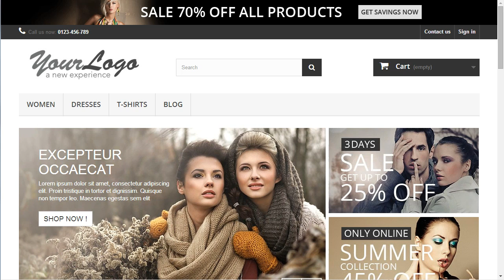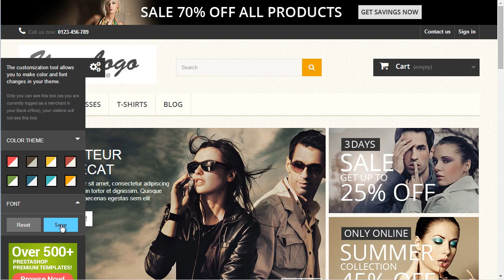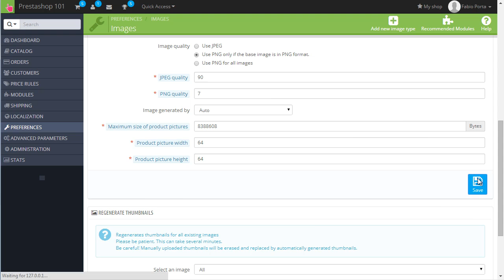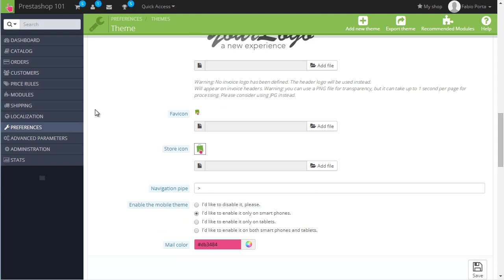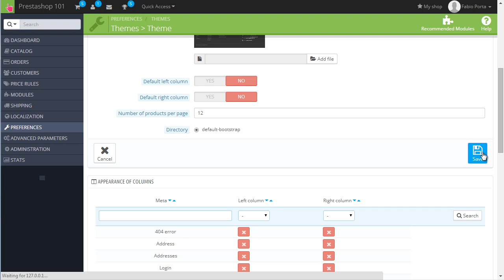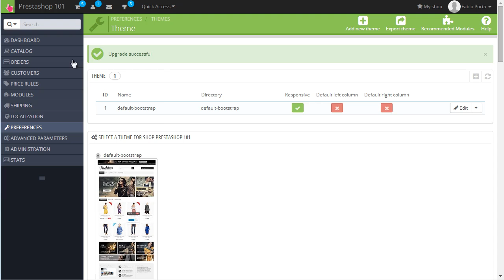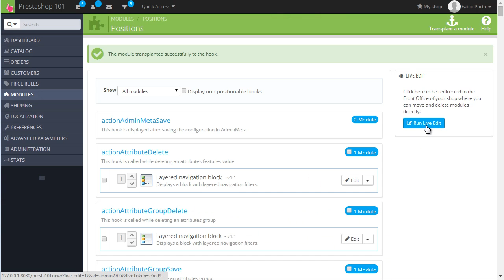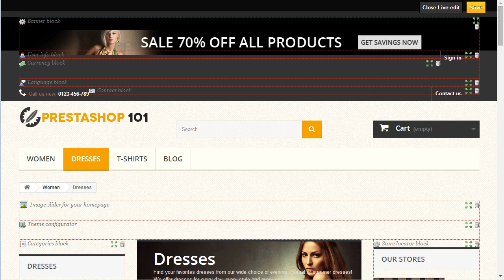PrestaShop 1 6 101 Day 2 Customizing